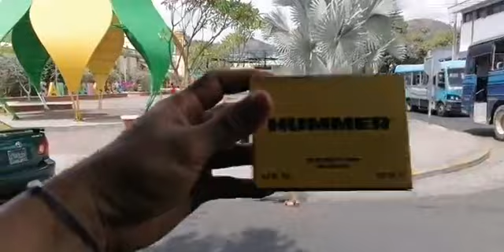SÁBADO 19 DE MARZO. DE LA CAPITAL DE LAS SEMITAS GOTERA, SALUDS Y BENDICIONES MI RAZA.